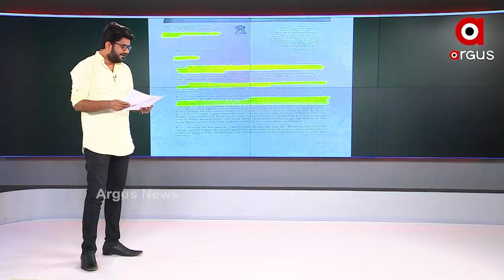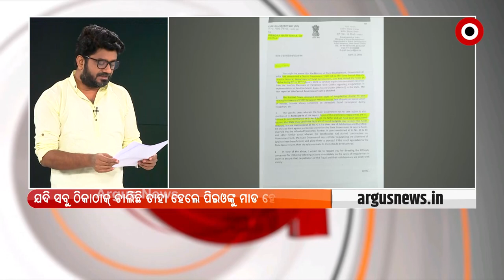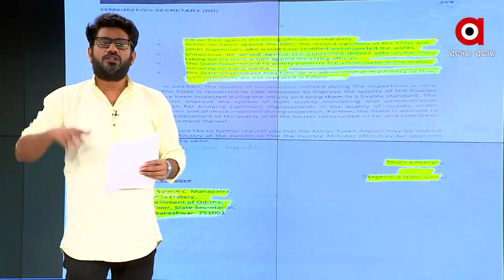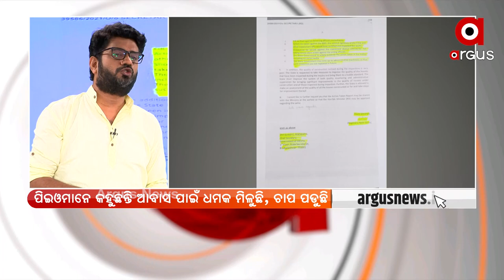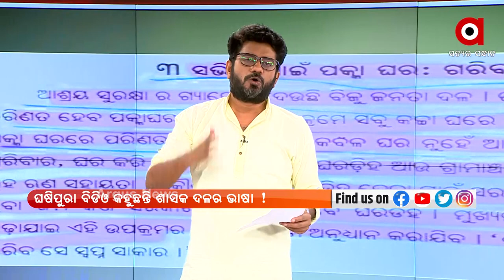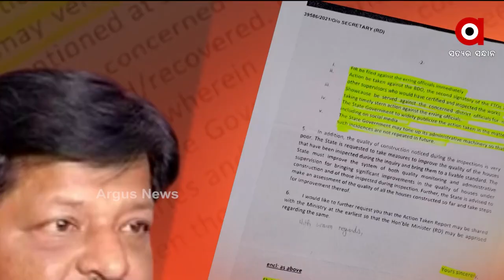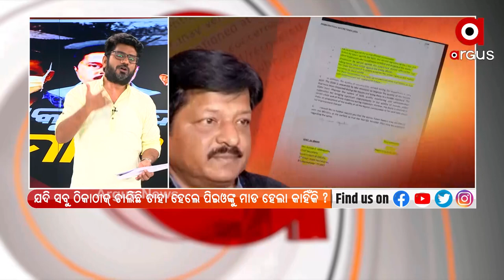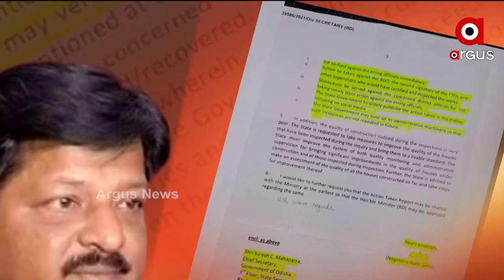MATA : ଧନୀକୁ ନଦେଲେ ମାଡ !